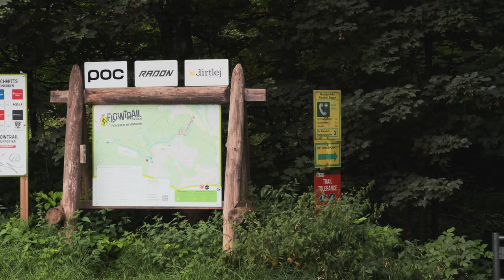Table als Hip Springen ? Gute idee ?! Mountainbiken und Good Times auf dem Flowtrail Siegen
In diesem Video nehmen wir euch mit auf den Flowtrail Siegen, wo es einzig und allein um gute Zeiten auf dem Mountainbike geht. Gemeinsam genießen wir die perfekten Trails, die Natur und das pure Fahrvergnügen. Egal ob du selbst begeisterter Mountainbiker bist oder einfach nur nach Action und Spaß suchst – hier bist du richtig! Schaut rein und erlebt mit uns die Freude am Biken auf einem der besten Trails Deutschlands. Viel Spaß beim Zuschauen!